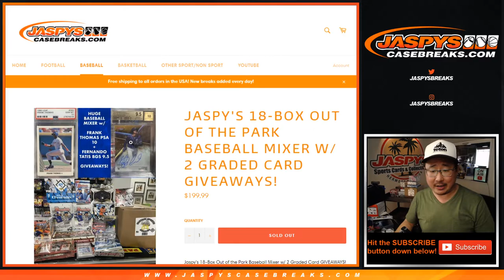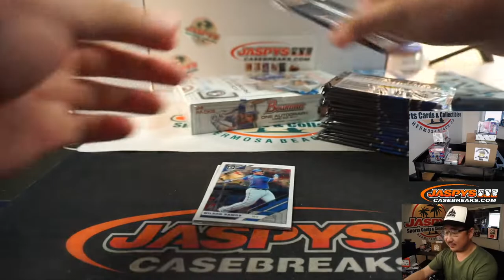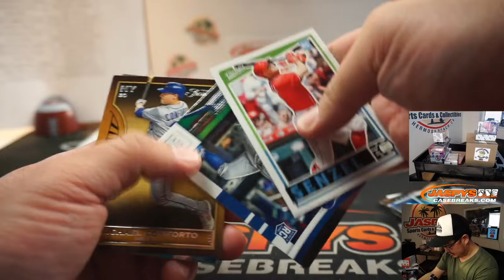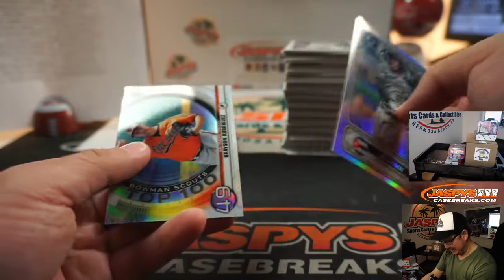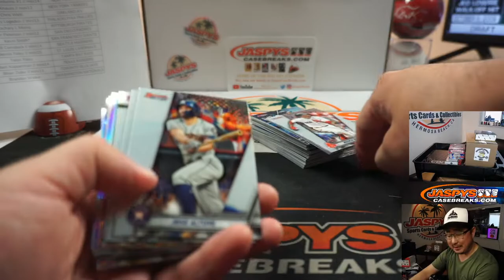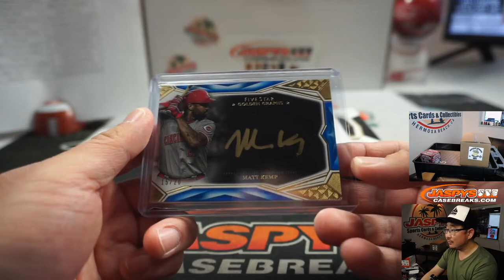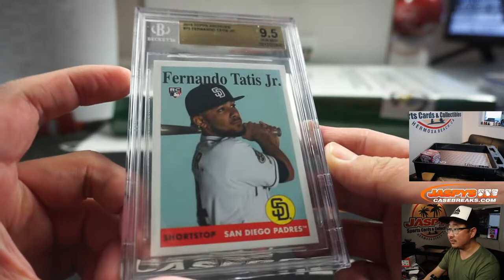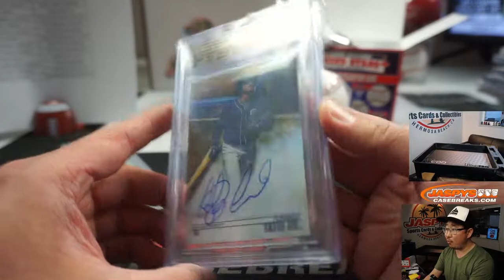W, 06.03.20 || Jaspy's 18Box "Out Of The Park" Baseball Mixer